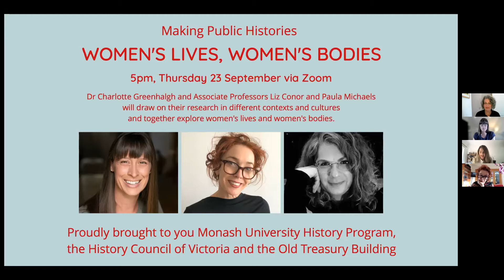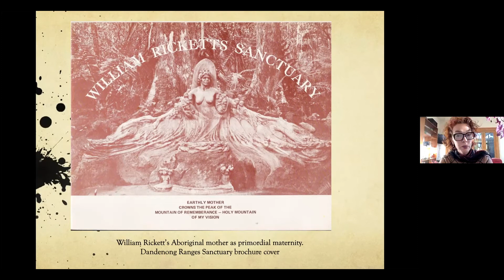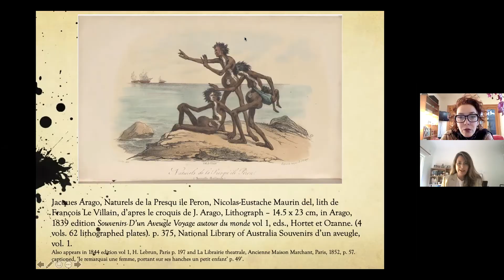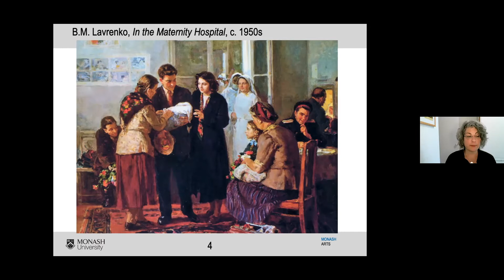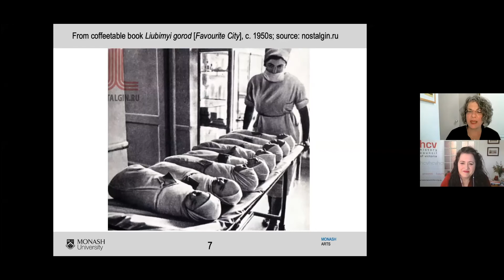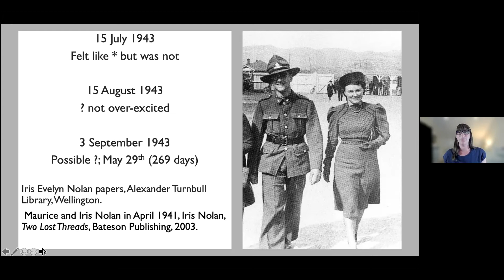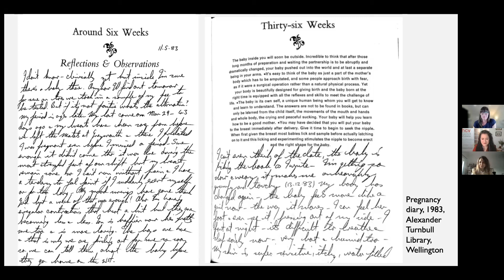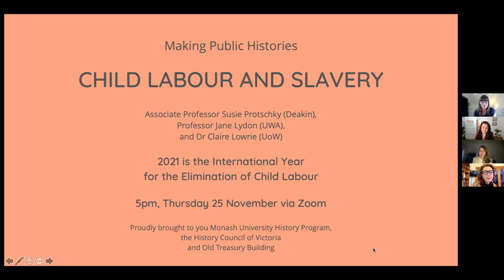Women's Lives, Women's Bodies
Presented September 2021

CONTENT WARNINGS:
Aboriginal and Torres Strait Islander people should be aware that this event reproduces historic terms and images now considered derogatory and offensive in order to trace and shine a light on racism in print.
This webinar also includes descriptions of childbirth and obstetric violence that may be confronting.

In this webinar three historians draw on their research in different contexts and cultures and together explore women's lives and women's bodies.

Liz Conor, ‘Aboriginal maternity and racialised distortion in early exploratory prints’

Jacques Arago was the gregarious draughtsman on Captain Freycinet’s voyage around the world from 1817. In his appraisal of the Malgana people of Shark’s Bay, Western Australia, Arago, like other French visitors to New Holland before him, shuttled between the discursive opinions of ignoble and noble savage. Some of the tropes of Aboriginal maternity invoked in his early lithography show an early form of what we have since come to call racial profiling, which intersected with the distortions of cartooning as this genre took hold in European printing and publishing during this period.

Paula Michaels, ‘Obstetric violence and traumatic birth in the Soviet Union’.
In the early 21st century, psychological and physical abuse at the hands of maternity caregivers has garnered increasing attention. But is there utility in retrospective diagnosis of obstetric violence and traumatic birth in other times and places? How can we unearth these histories in societies that do not share the same language of trauma and where notions of decorum leave archival and published sources seemingly silent on women's suffering in labour and birth? This talk takes as a case study the experience of the postwar USSR to probe these questions and to recover the experiences of ordinary women behind the Iron Curtain.

Charlotte Greenhalgh, ‘An Intimate History of Pregnancy in New Zealand’.

Pregnancy involves moments of hope, fear, and decision-making for women that reveal the shifting possibilities of their lives. My current research seeks out New Zealand women’s personal accounts of pregnancy in the twentieth century and asks how and why their testimonies have been heard, recorded, archived, or ignored over time. This talk examines diaries that were penned between the late 1930s and the early 1980s. Within their pages, women’s accounts of pregnancy range from coded symbols to detailed reflections on physical, emotional, and social life during each week of a pregnancy. For the Women’s Lives, Women’s Bodies seminar, I focus on how New Zealand women have approached their pregnant bodies, and what these tactics reveal about their lives.

The seminar is part of an ongoing series, Making Public Histories, that is offered jointly by the Monash University History Program, the History Council of Victoria and the Old Treasury Building. Each seminar aims to explore issues and approaches in making public histories. The seminars are open, free of charge, to anyone interested in the creation and impact of history in contemporary society.

We thank the series sponsors, Monash University Publishing, the Monash University History Program and the Old Treasury Building:

Presenter Bios

Liz Conor is an Associate Professor in History at La Trobe University and an ARC Future Fellow and Chief Investigator on the Graphic Encounters: Prints of Indigenous Australians project. She is the author of Skin Deep: Settler Impressions of Aboriginal Women (UWAP, 2016) and The Spectacular Modern Woman: Feminine Visibility in the 1920s (Indiana University Press, 2004). She is former editor of the Aboriginal History Journal, a commentator across many media platforms, and co-founder (with Deborah Hart) of the Climate Guardians.

Paula Michaels is an associate professor and head of history at Monash University. A specialist in Soviet history and the history of medicine, she is the author of two prize-winning monographs: Lamaze: An International History and Curative Powers: Medicine and Empire in Stalin's Central Asia. Michaels is also co-editor of two books, most recently Gender and Trauma since 1900 (with Christina Twomey). She is currently at work on a project about Soviet medical internationalism and the global Cold War.

Charlotte Greenhalgh is a senior lecturer at the University of Waikato and author of Aging in Twentieth-century Britain (University of California Press, 2018).

Associate Professor Susie Protschky, Deakin University, Professor Al Thomson, Monash University, and HCV Executive Officer Alicia Cerreto facilitated the evening with support from Margie Anderson, Old Treasury Building.